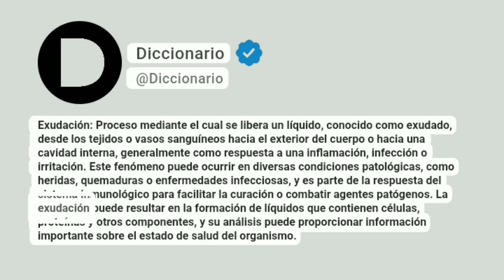Exudación Significado En Español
Exudación: Proceso mediante el cual se libera un líquido, conocido como exudado, desde los tejidos o vasos sanguíneos hacia el exterior del cuerpo o hacia una cavidad interna, generalmente como respuesta a una inflamación, infección o irritación. Este fenómeno puede ocurrir en diversas condiciones patológicas, como heridas, quemaduras o enfermedades infecciosas, y es parte de la respuesta del sistema inmunológico para facilitar la curación o combatir agentes patógenos. La exudación puede resultar en la formación de líquidos que contienen células, proteínas y otros componentes, y su análisis puede proporcionar información importante sobre el estado de salud del organismo.